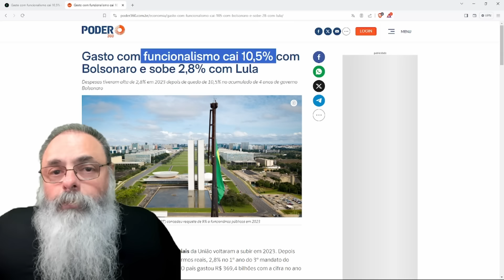BOLSONARO foi o ÚNICO presidente que DIMINUIU o CUSTO do ESTADO BRASILEIRO, LULA já VOLTOU a CRESCER